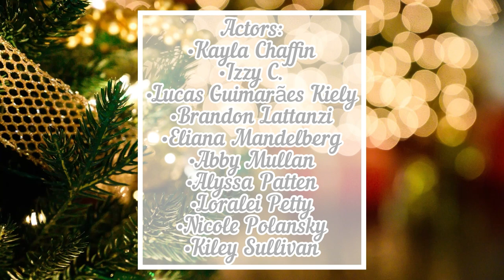2020 Holiday Cabaret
Hello and welcome to the Elite Zoom Theatre’s first ever holiday cabaret. We are so glad you could join us and see these wonderful performances! The kids have all worked so hard to prepare this wonderful show for you all! This cabaret will consist of singing, dancing and acting. We hope you enjoy and snuggle up with some hot coco and a warm blanket by the fire as the Elite Zoom Theatre presents it’s 2020 Holiday Cabaret.

Performers:
•Lance Anthony
•Alexa Bahamondes
•Kayla Chaffin
•Izzy C.
•Emery D.
•Lucas Guimarães Kiely
•Kimi Galang Villegas
•Micheala G.
•Caleb Hernandez
•Amber Humby
•Addison Jaymes Finley
•Jacob K.
•Brandon Lattanzi
•Eliana Mandelberg
•Abby Mullan
•Devyn Neiman
•Jadyn Ormond
•Alyssa Patten
•Loralei Petty
•Nicole Polansky
•Chloe Popp
•Hannah Potratz
•Amber Quinn
•Tiffany Ridolphi
•Alex Rodriguez
•Sam Scheetz
•Kiley Sullivan
•Aviya W.
•Kate W.
•Charlotte Z.
All video clips are a part of this video belongs to the original makers. All choreography is strictly ours and the script was originally made by Megan Wilson and Gracie Blackwell.
 Song
In Summer (From "Frozen"/Soundtrack Version)
Artist
Josh Gad
Writers
Kristen Anderson–Lopez, Robert Lopez
UMG (on behalf of Walt Disney Records); ARESA, BMI - Broadcast Music Inc., UMPI, Walt Disney Music Company (Publishing), UNIAO BRASILEIRA DE EDITORAS DE MUSICA - UBEM, AMRA, LatinAutor - UMPG, LatinAutorPerf, and 14 Music Rights Societies